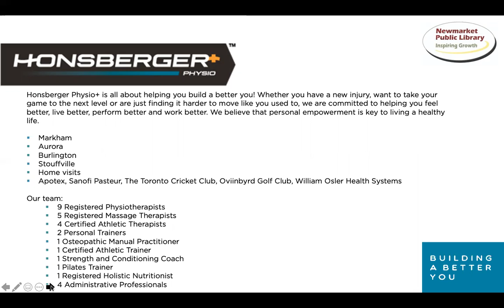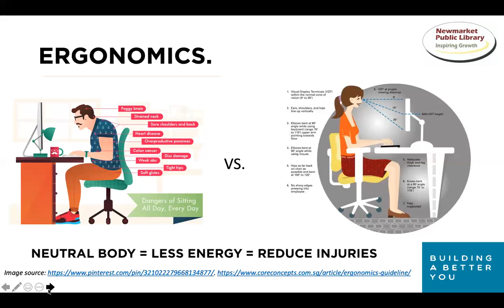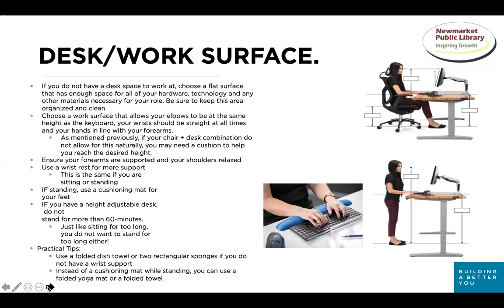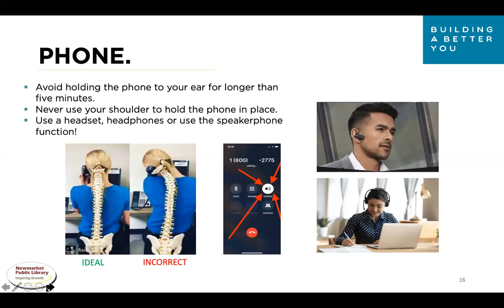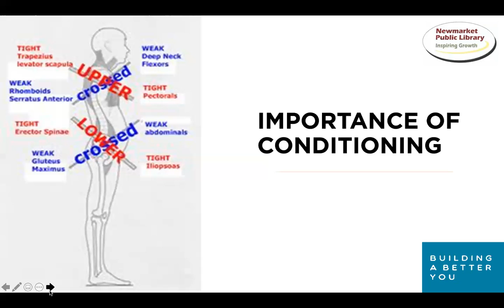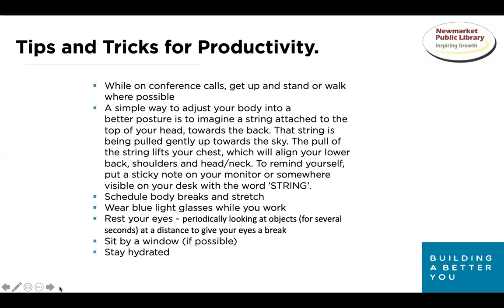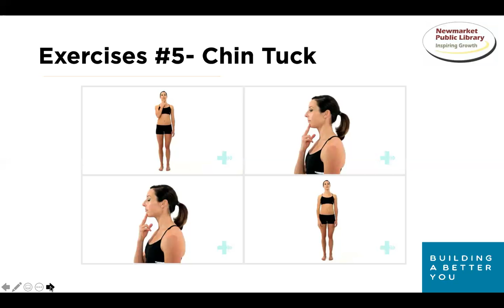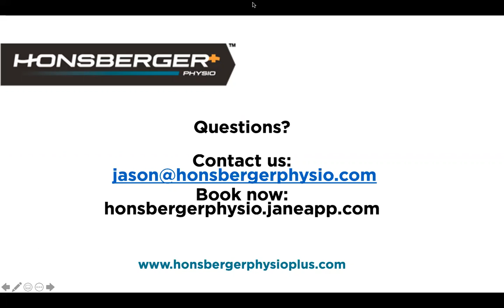Ergonomics 101: Working From Home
The shift from working in the office to working at home means many of us are using make-shift workstations without the right furniture, tools and space to support our long-term health. In this webinar you’ll learn tips on how to create a workstation and work routine that supports physical wellness, plus stretches for increased productivity and injury prevention.